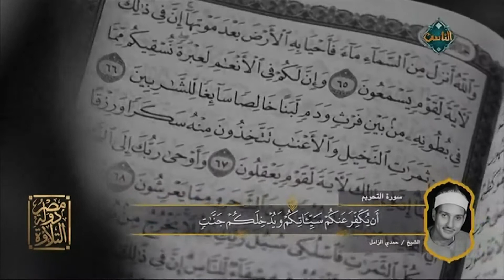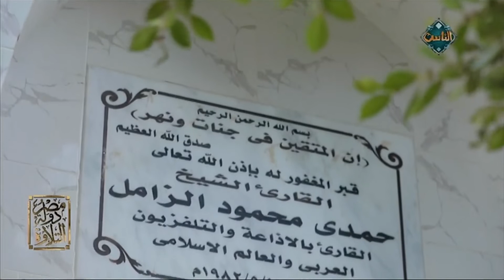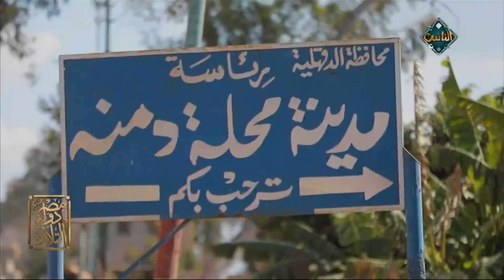مصر دولة التلاوة| الشيخ حمدي الزامل (الحلقة الكاملة) 10/4/2023